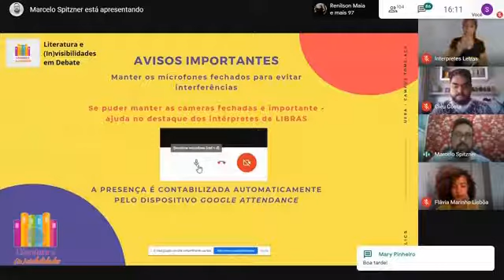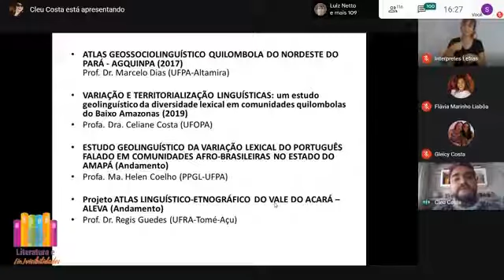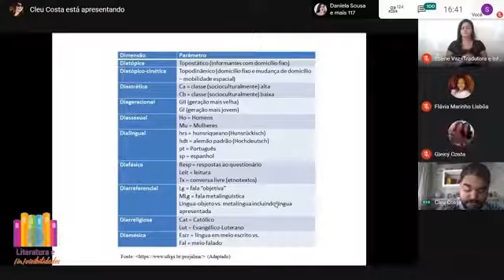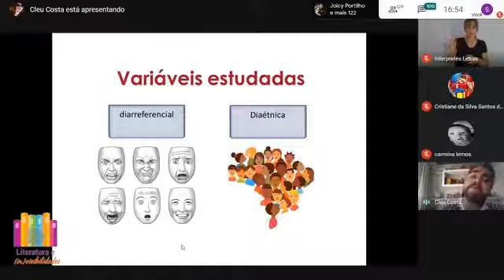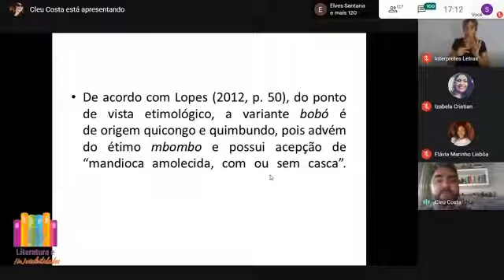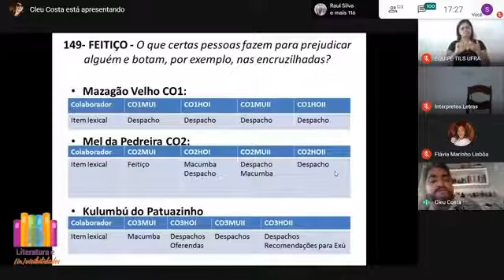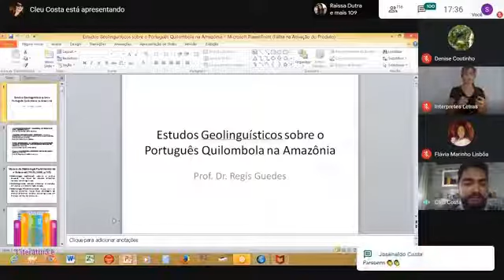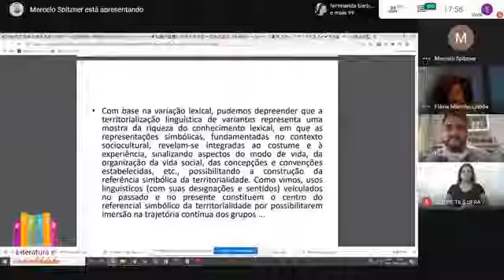Estudos Geolinguísticos sobre o Português Quilombola na Amazônia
5º Encontro do Literatura e (In)visibilidades em Debate, intitulado  "Estudos Geolinguísticos sobre o Português Quilombola na Amazônia"
Palestrante:
Prof. Dr. Regis José da Cunha Guedes
Homenagem à Antonieta de Barros, jornalista, escritora, professora  e primeira deputada eleita do Brasil
Mediadora: Profa. Dra. Flávia Lisbôa
Coordenação Geral: Prof. Marcelo Spitzner
Organização: Grupo de Estudos em Literatura e (In)visibilidades, da Universidade Federal Rural da Amazônia (UFRA) - Campus Tomé-Açu